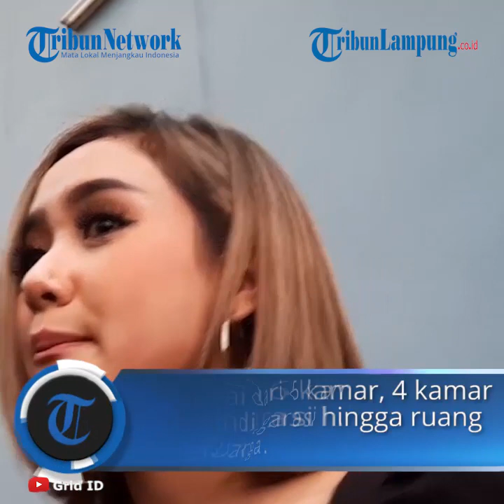Artis Cita Citata Jual Rumah di Bandung Harga Rp 2,7 Miliar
TRIBUNLAMPUNG.CO.ID - Cita Citata jual rumah di Bandung dengan harga Rp 2,7 miliar. Intip potret kemewahan rumahnya.
Penyanyi dangdut Cita Citata mengumumkan menjual rumahnya di Bandung.
Melalui unggahan Instagram, pelantun lagu Goyang Dumang itu mengabarkan informasi soal penjualan rumah, Kamis (08/04/2021).
Tampak potret rumah dua lantai bercat putih.
"Hi semua aku mau jual rumah di Bandung.
Rumah di dalam kompleks dan lingkungan sangat tenang strategis dan daerah bebas dari banjir.
Di daerah Bandung Buah Batu dekat dengan Tol buah batu," tulis Cita.
Mantan kekasih Roy Geurts itu menjual rumah dengan harga Rp 2,7 miliar.